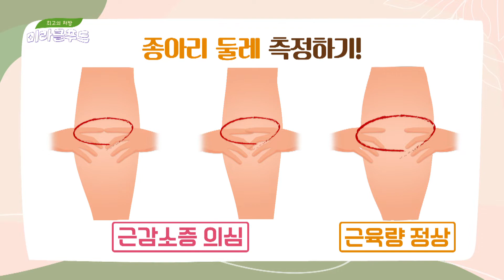혼자서 쉽게 알아볼 수 있는 「근감소증 자가 진단」 최고의 처방 미라클 푸드 168회 | JTBC 220702 방송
혼자서 쉽게 알아볼 수 있는 「근감소증 자가 진단」